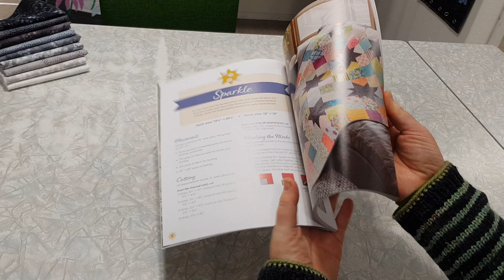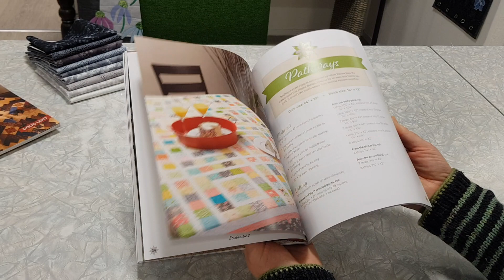Desiree viser deg korleis Stashtastic 2 ser ut inni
Eg kan varmt anbefale deg denne flotte boka - du finn den her;

Klem fra Desiree